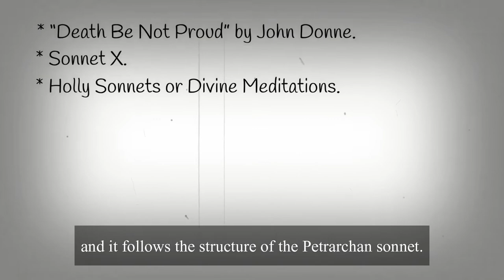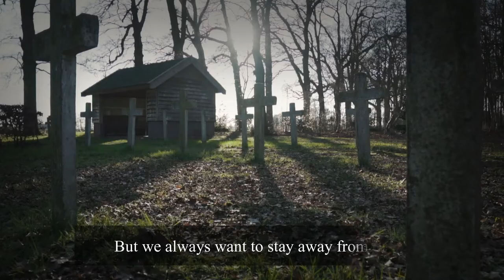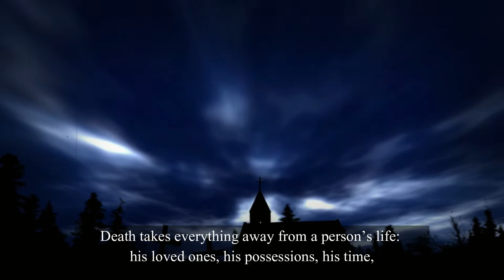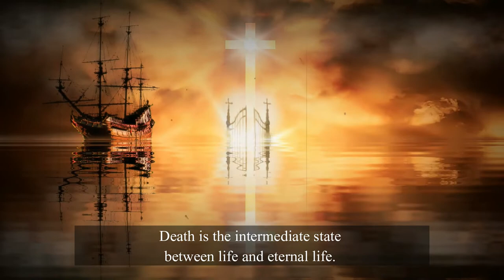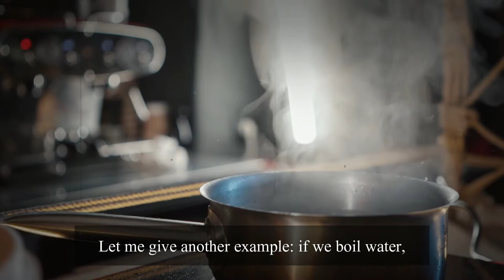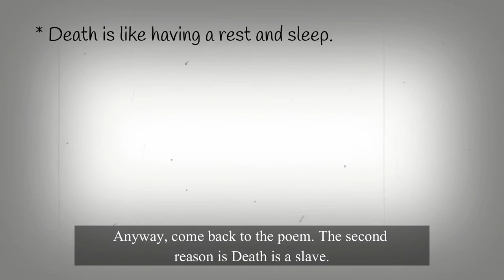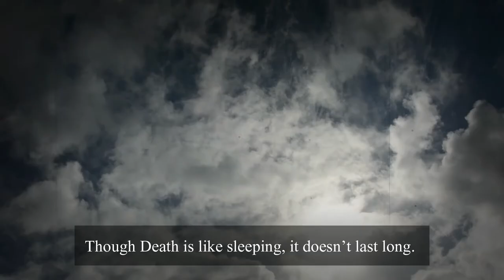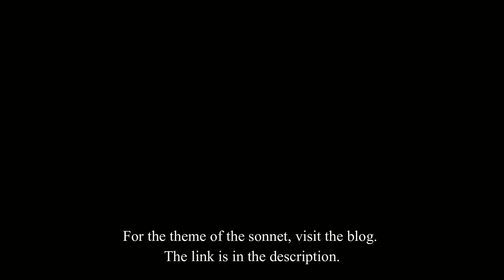Death Be Not Proud Analysis | John Donne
In this video, I have analyzed the poem and discussed overall meaning of the sonnet Death Be Not Proud by John Donne. The poet presents a contradictory image of death and mockingly says that Death is neither mighty nor dreadful. He gives reasons: first, he compares death to rest and sleep. Second, he also compares death to an enslaved person. By ridiculing his status, he overcomes the fear of death.

2. Audio File Title: Am I dead
Audio File URL:

3. Audio File Title: Angelic Choir
Audio File URL:

4. Audio File Title: chorus and piano
Audio File URL:

5. Audio File Title: Creepy church bell
Audio File URL:

6. Audio File Title: creepy dark drone
Audio File URL:

7. Audio File Title: evil cue
Audio File URL:

The Audio files mentioned above are licensed and permitted to be freely used (both personal and commercial purposes) by respective licensors.